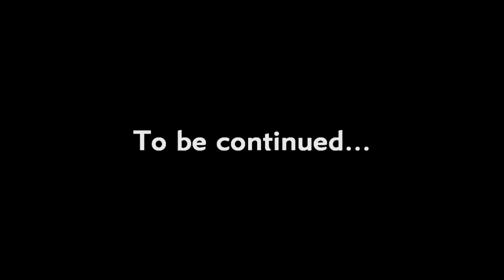GTA nopixel RP (Bobby Smith) Ep.59 | aleks